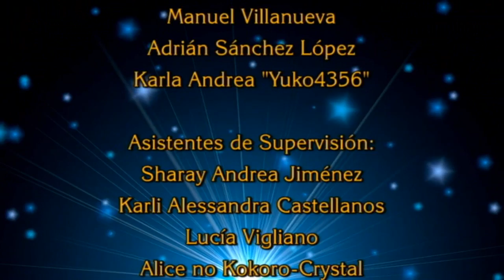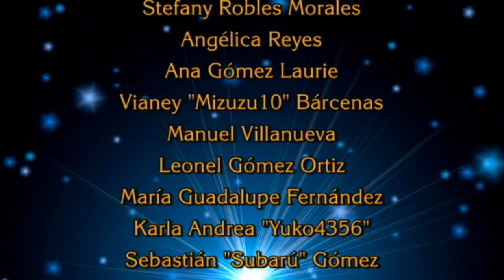Nishiki no Mai - Fandub Latino (Dueto LadyGuren&Xerios) (Regrabación)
Regrabación y Remasterización de un éxito de hace años.

"Nishiki no Mai"
Autor: Suzuki-P
Intérpretes: Kamui Gakupo y Kamui Gakuko

Como les conté antes, este fandub es uno de los más sombríos, basado en el Antiguo Japón, tipo de la Era Tokugawa o la Era Edo.

En este caso, la historia es una de tantas: El protagonista (Kamui Gakupo) es un Shogun al cual un espíritu maligno ("Akuryou Taisan", me dio por decir eso) entró en posesión de su cuerpo, y producto de eso, asesinó a mucha gente de una ciudad, y es donde su otro protagonista (Kamui Gakuko, contraparte femenina de Gakupo, gracias a los fans) jura vengarse del Shogun por haber asesinado no sólo a su familia, sino también a la gente de su pueblo.

En el transcurso de la historia, Gakuko logra con éxito aniquilar a sus enemigos para encontrarse cara a cara con el Shogun. La batalla resulta ser bastante pareja, hasta el punto en que exitosamente Gakuko logra aniquilar a su enemigo de una puñalada en pleno corazón del Shogun, pero esto no acaba aquí... Al desaparecer el Shogun, el espíritu maligno escapa y se traspasa ahora al cuerpo de Gakuko.

En otras palabras, es una historia de Nunca Acabar con la maldad sembrada...

Como datos curiosos, si Gakupo es retratado mayoritariamente como un Samurai, su contraparte Gakuko puede ser retratada por los fans como una Geisha o una Ninja (Al igual que la Utau Nagone Mako) e incluso como una Miko. (Igual que Reimu Hakurei en "Touhou Project")

El 3 de Julio de 2011, se subió este fandub anteriormente, donde su servidor interpretó a dúo con HimekoKousagiFandub. Ahora el nuevo dueto en esta ocasión es con Petitepiaf LadyGuren.
También es el último fandub por ahora con el sistema Lotus System, debido a los dos terremotos que ocurrieron en el Norte de Chile, y el primero con titulaje básico.

Tema: "Nishiki no Mai"

Talento Artístico:
Kamui Gakupo: Xerios Fandubber
Kamui Gakuko: Petitepiaf LadyGuren

Traducción y Adaptación:
Xerios Fandubber

Arreglos Adicionales:
Petitepiaf LadyGuren
Xerios Fandubber